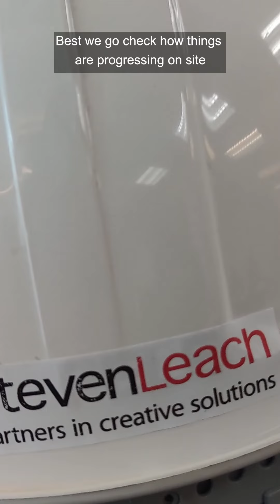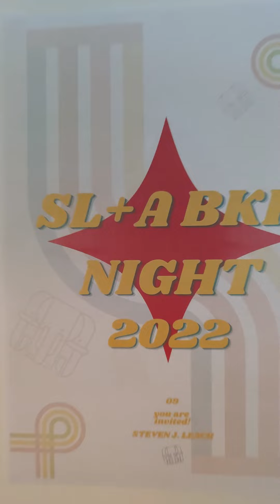A Day Working in an Interior Design Company | Steven Leach Group Bangkok Thailand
Have you ever wondered what SL+A talents do in their busy (but fun) day? 😏 Join us for a look at the Bangkok office strong team's workday routine and night time celebrations! 🎉